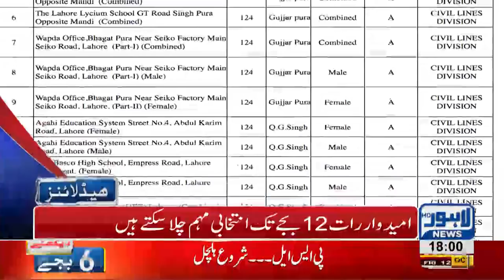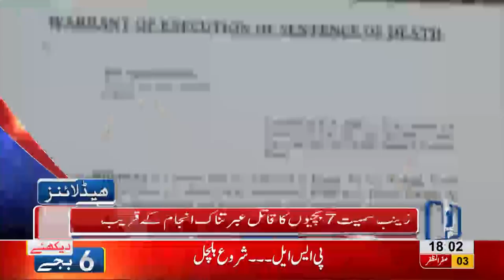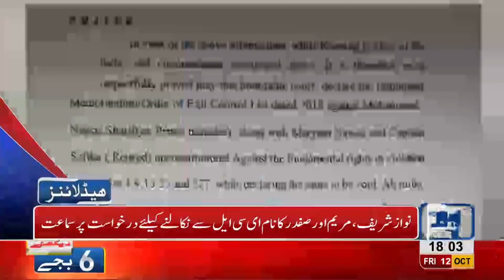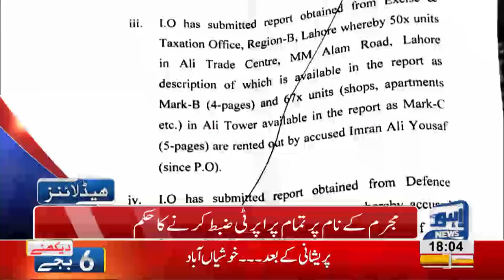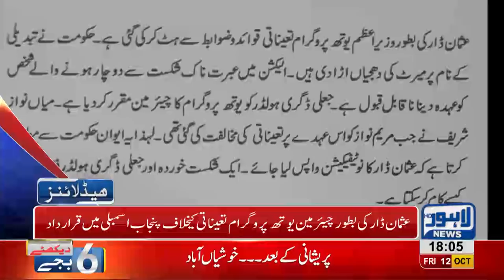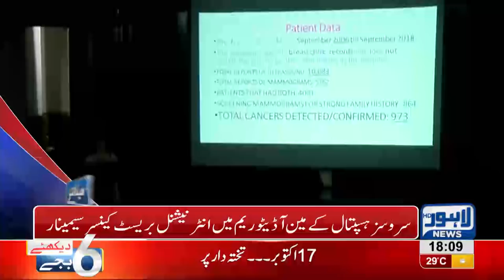06 PM Headlines Lahore News HD – 12 October 2018